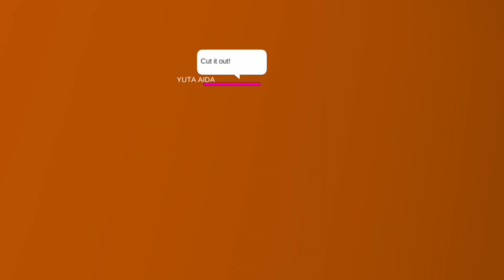yuta mio ketemu labu raksasa disakura school simulator